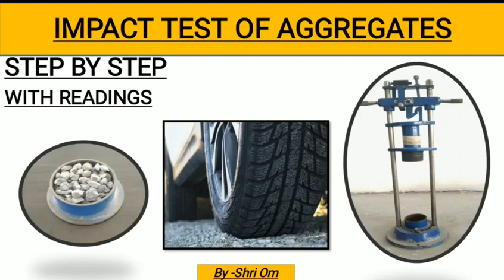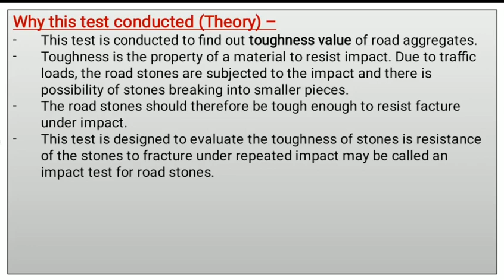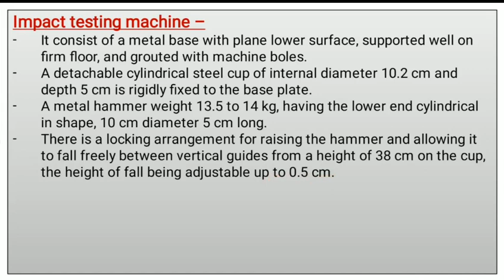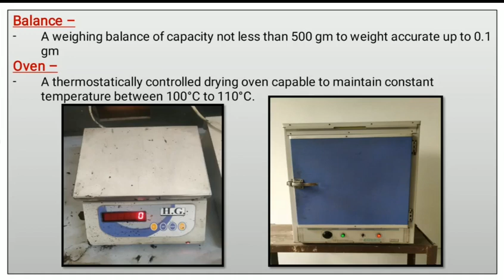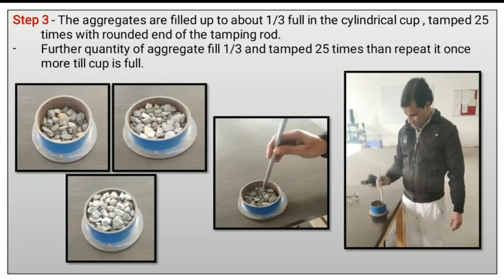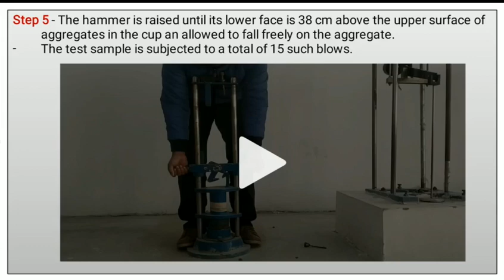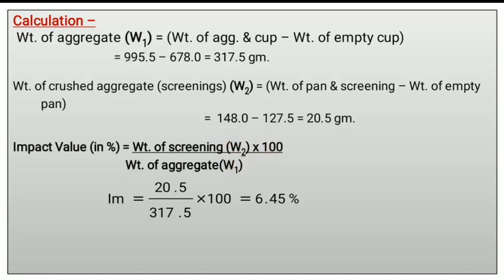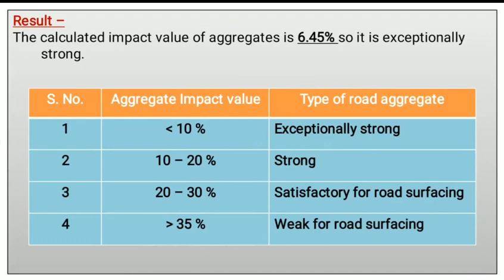Impact Test of Aggregates / Step by Step / Complete procedure with reading, calculation & result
This video contains the concept of Impact Test of Aggregates
With readings
What is use of impact test in highway engineering
Why we use impact test of aggregates
Complete procedure with results

very knowledgeable for site engineers as well as students

It is beneficial for  Diploma as well as B.Tech students.
like this.
Laboratory used - Transportation lab of Gateway Education